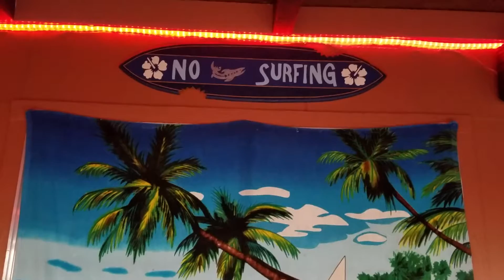Fourth of July Party at Joe's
Getting ready for the big party.  Looking forward to seeing old friends and making new friends!!